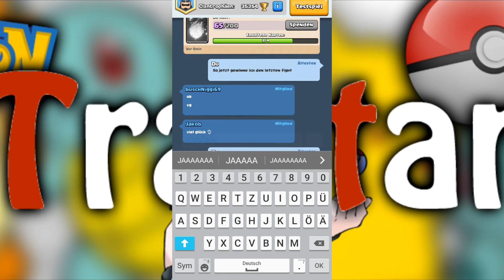Infernodrache?/Schaffen wir die 4000Pokis?/Clash Royale